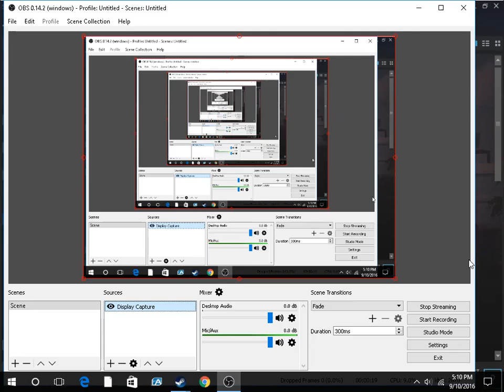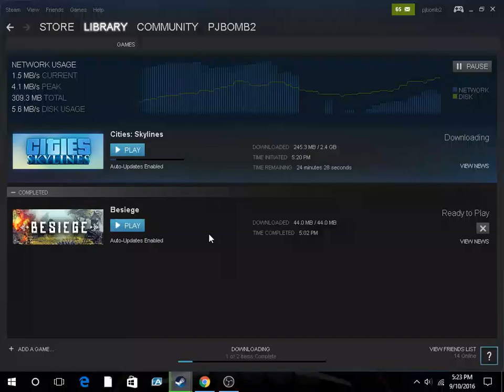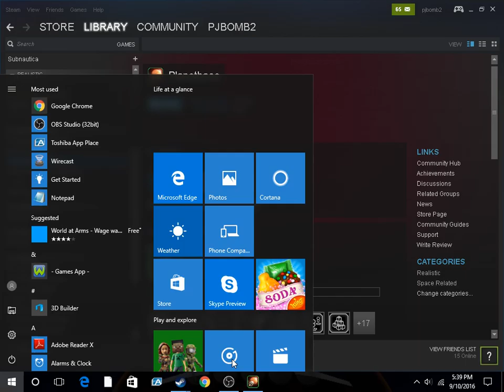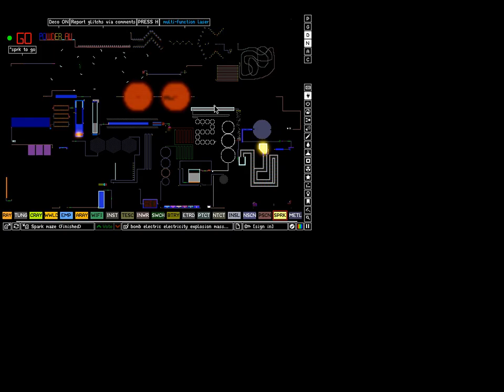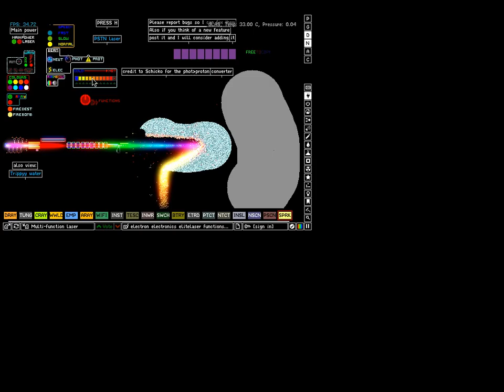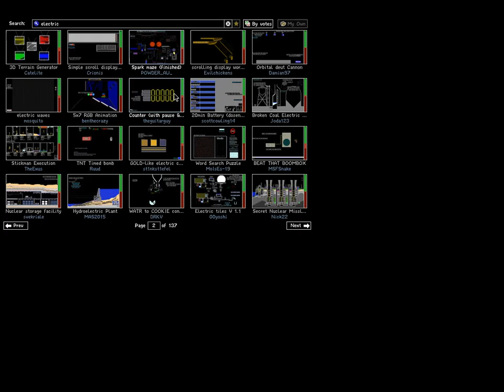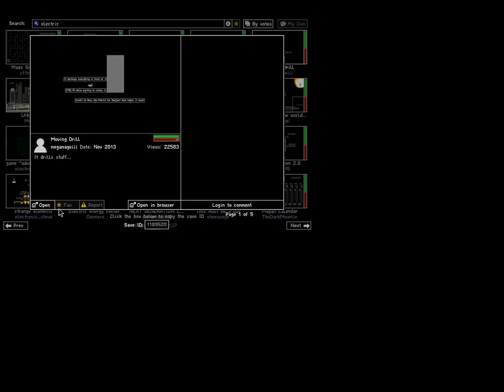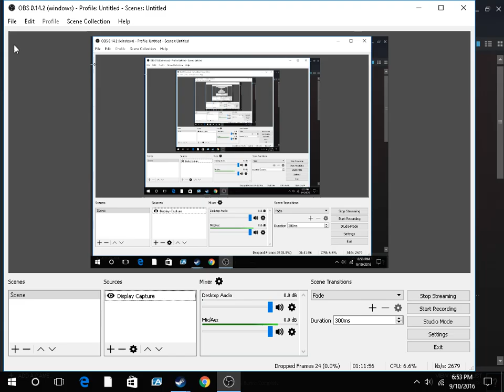Missile Bob TIME TO PLAY SURVIVAL ON SPACE ENGINEERS! Ep. 3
I built back our new capital ship a bit, so it's no longer corrupted yay:)
Also still with my new steam controller